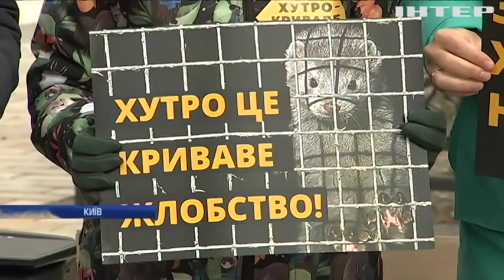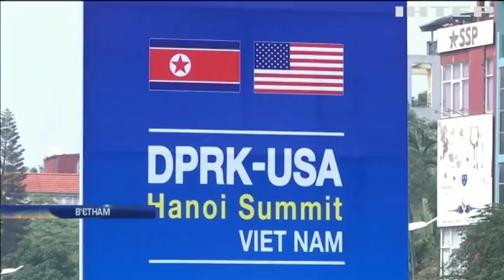Новости 8:00, выпуск за 25 февраля 2019 года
Головні події на цю годину: У Рівному командир військової частини "погорів" на хабарі; На парламентських виборах в Молдові лідирують соціалісти; На кордоні Венесуели з Бразилією загинули 25 людей.